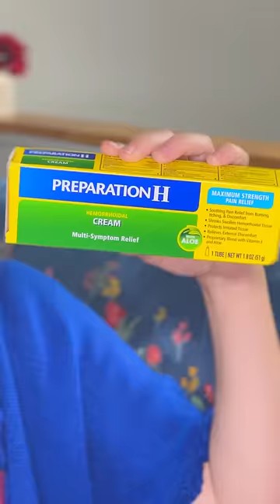Abuela Trusts Preparation H For Butt Discomfort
Abuela always knows best 👵🏾. For those moments cuando algo te pica... 😅 Preparation H is here to provide relief!